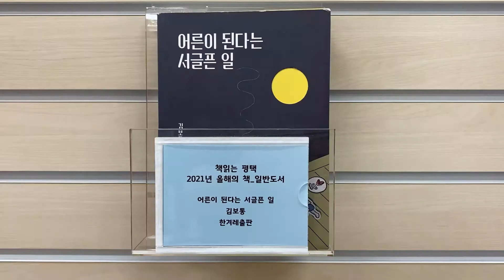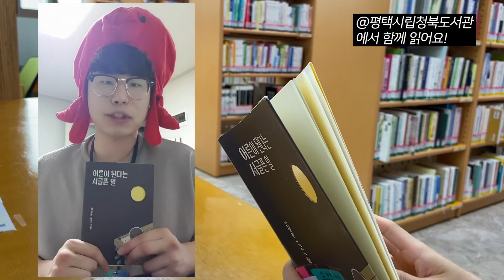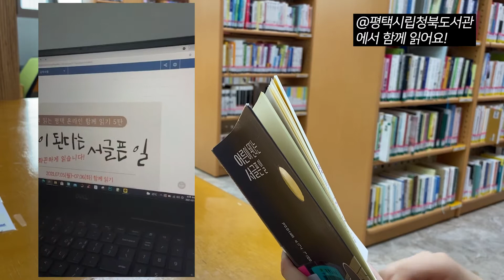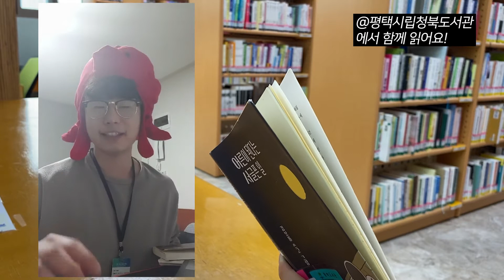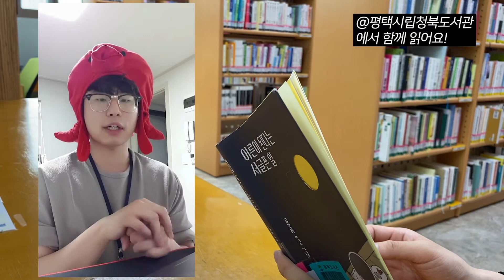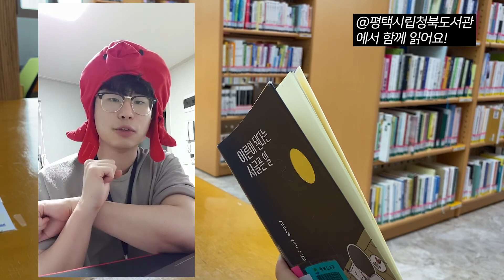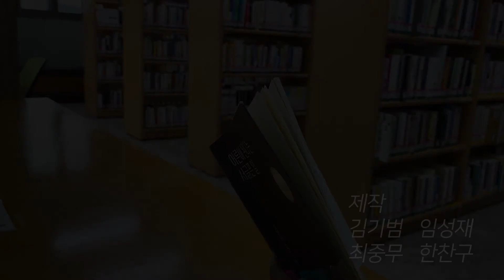📚 책 읽는 낙지🐙남, 언택트 함께 읽기📖 / 미디어크리에이터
"낙하! (🐙 👋 낙지 하이라는 뜻~)"
"독하! (📕 👋 독서 하이라는 뜻~)"

책 읽는 계절 여름(?)
낙지남이 갑자기 책을 읽는 이유는?! 🧐

p.s.
필사, 서평, 그림까지
낙지남의 책 제대로 읽는 법 대공개!